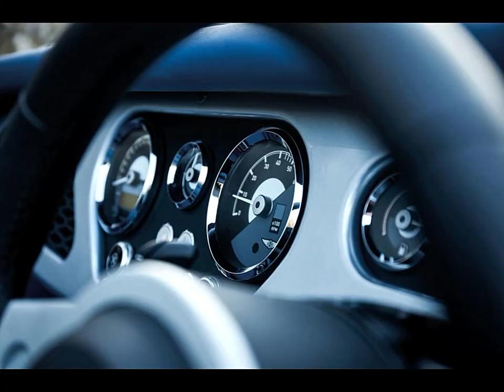Morgan Plus 6 With No copyright music vlog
Morgan plus 6 2019

The Morgan Plus Six is powered by the 250 kW (335 hp) in-line six-cylinder petrol engine of the B58 type from BMW. The vehicle is the first model from the manufacturer with a turbocharger. The vehicle accelerates from 0 to 100 km/h (62 mph) in 4.2 seconds, the top speed is given as 267 km/h (166 mph).[